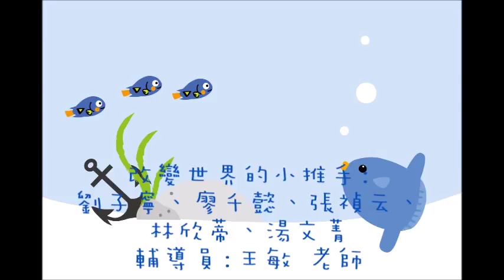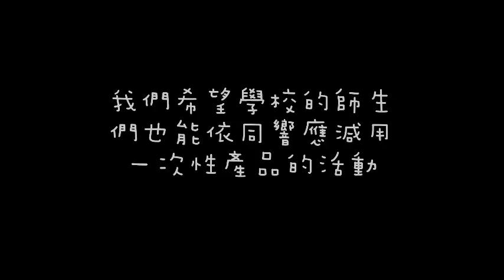CHI 2016175 - 新莊新聞 減量使用一次性產品